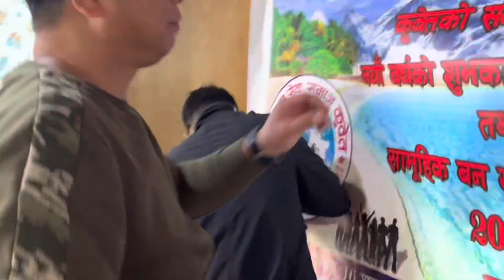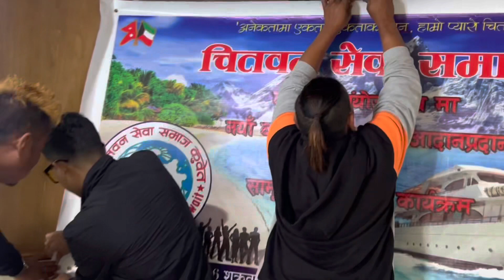CHITWAN WELFARE ASSOCIATION KUWAIT 🇳🇵🇰🇼PICNIC PROGRAM 2022 (चितवन सेवा समाज कूवेत )